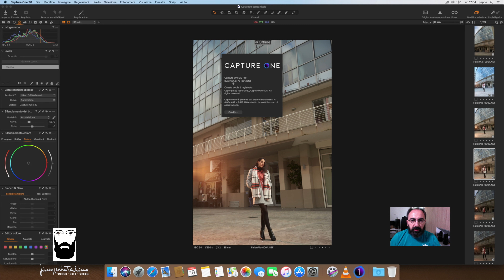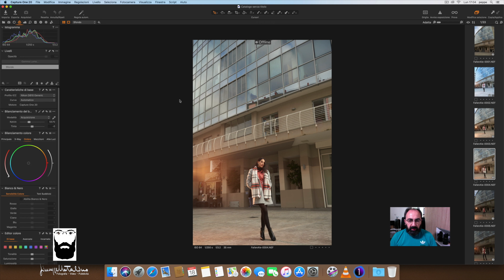Capture One 20.1 - le novità - prima/dopo | nuovi clone e correggi | supporto e profili nikon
Aggiornamento del software Capture One alla versione 20.1 con importanti novità ed alcuni nuovi tool.
✓ Comparazione prima/dopo
✓ Nuovo clone e heal
✓ Supporto alle camera Nikon con i profili Nikon
✓ Nuovo tool di importazione cataloghi da Lightroom